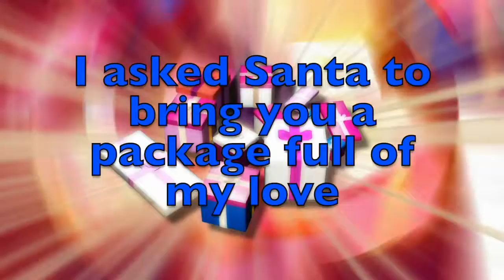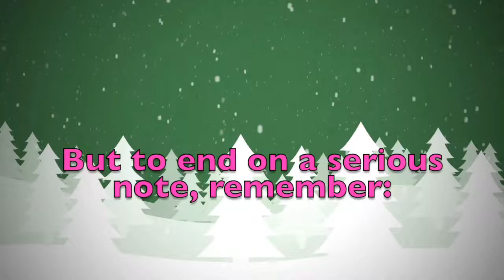Merry Christmas Eyþór! A special message just for you.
Merry Christmas dear Eyþór! These are a few personalised thoughts just for you! Did you like them? Would you send your Christmas wishes to your other friends...? On this youtube channel you will find videos for all kinds of names and nicknames. So, what are you waiting for? Surprise your friends by sending them a personalised video!